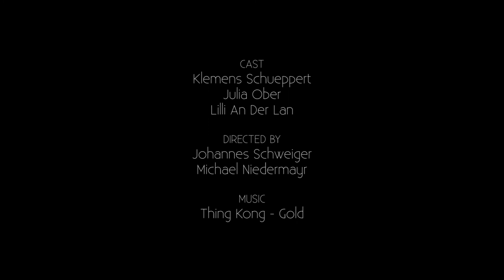SMILE - Alternate ending